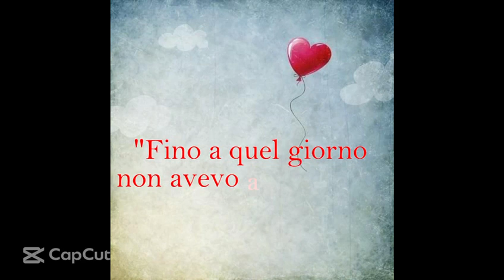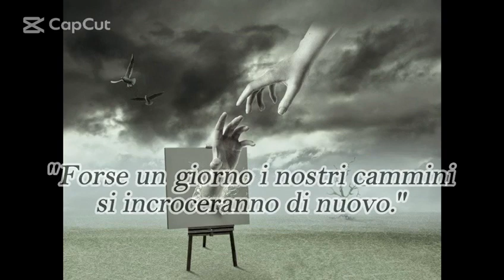Booktrailer L’amico ritrovato